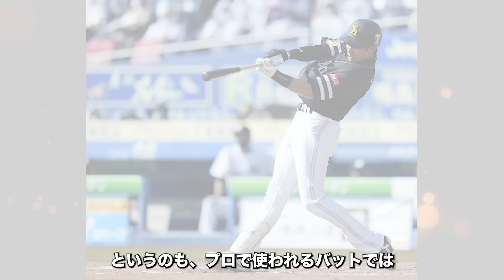原辰徳「豪快なスイングが魅力的」三塚琉生の支配下への条件とは何か解説！OBからの評価やキャンプでの評価なども紹介【プロ野球】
巨人では三塚琉生が話題となっています。
その豪快なスイングから柳田２世と呼ばれるその能力はどのようなものなのでしょうか。

今回は「三塚琉生の支配下条件とは」についてご紹介いたします。